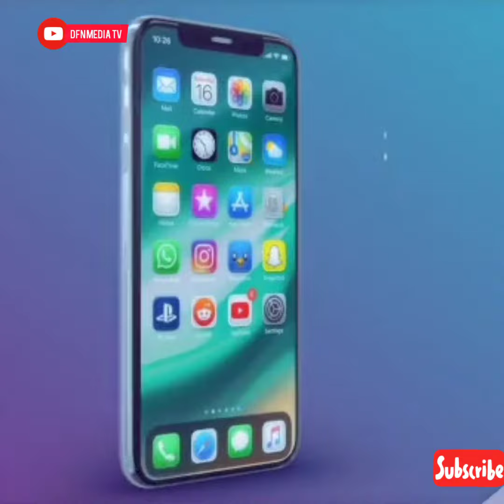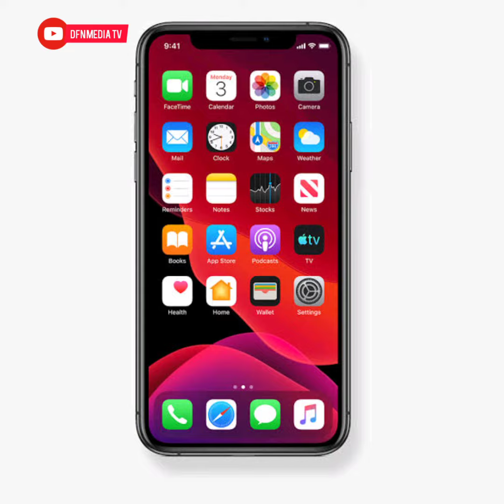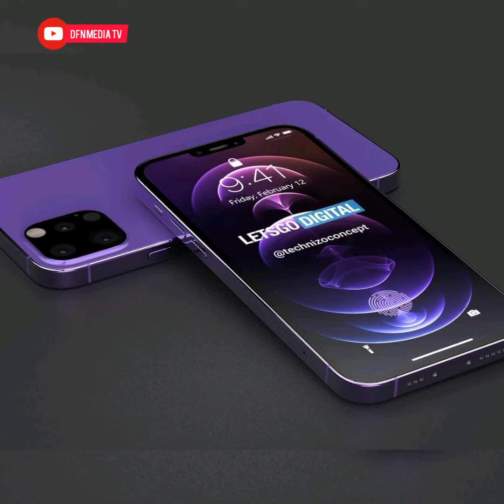iphone 13 vs iphone 14 specification |Small notch |Camera Quality | Release Date